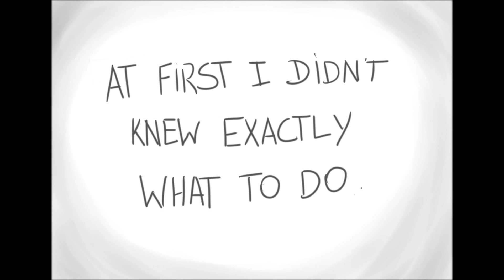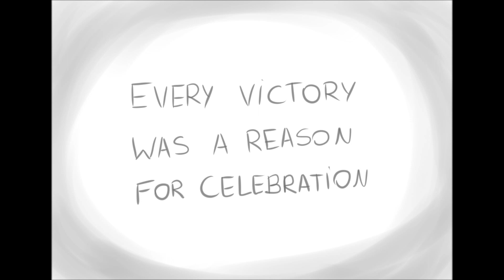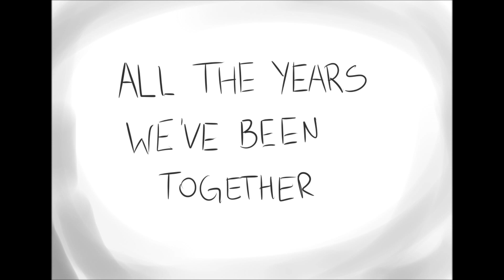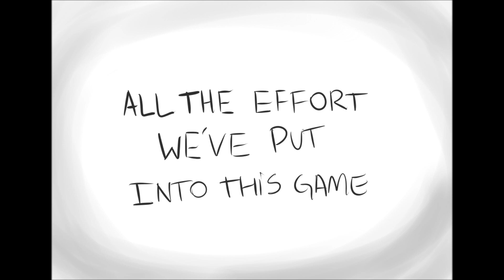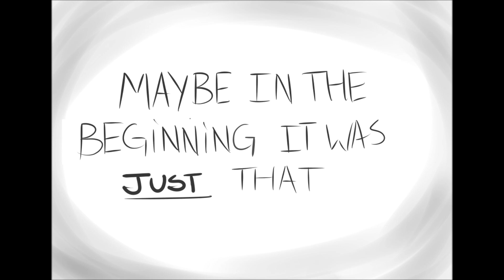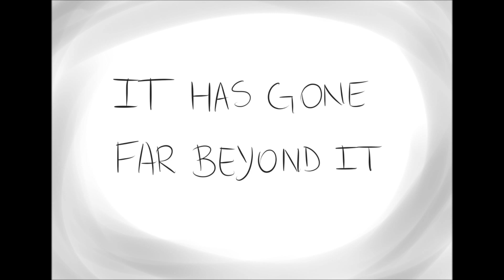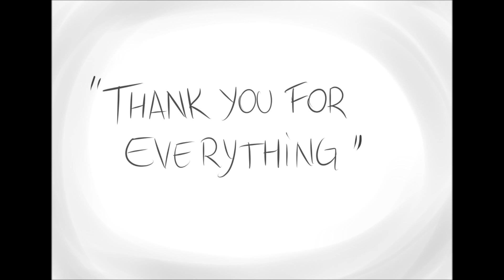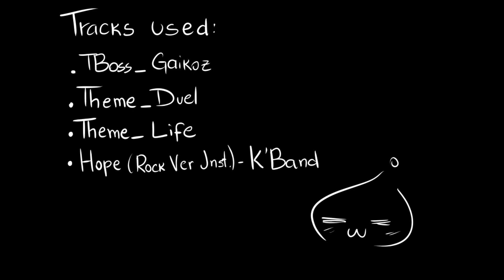A path for tomorrow - A Grand Chase Tribute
(ATENÇÃO BRASILEIROS: EXISTE A OPÇÃO DE LEGENDAS EM PORTUGÊS!!)
Even though it was kinda of a personal project I really hope you enjoyed it as well!
I wanted to finish it before the Brazilians servers were shut down (as far as I know, we we’re the last ones to close it), so it took almost 2 months, due to university and some other things in my routine. But I’ve never wanted to say a goodbye, so for me it’s just a “see you later.” that they’re giving us. Despite that I hope I was able to give everyone a little bit of what was my adventure through all  these years.
I’ve met a lot of incredible people ‘cause of this. From others players to my cosplay group (I do Savior Elesis haha) and I hope, from many years from now, to still the remember all these incredible times that went far beyond the game.
I won’t ask for subs or anything  ‘cause I never update that channel, but I’d really appreciate if you could give a like or share, so I can know if you liked that!
Thanks again. Hope all your days to be awesome!